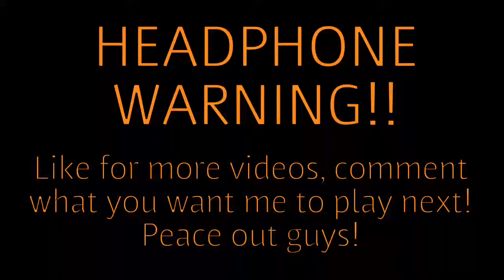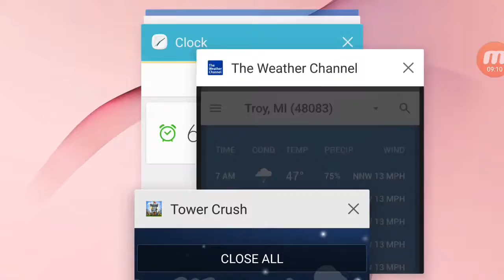GET NOSCOPED!! | Tower Crush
GET NOSCOPED DANG IT!!! Have a wonderful day and peace out guys!